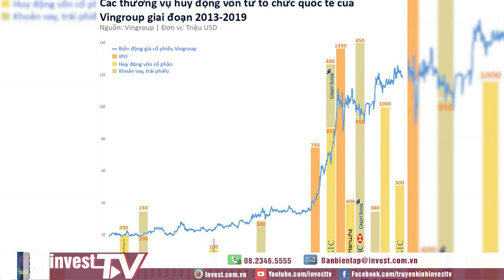Vingroup sẽ chào bán và niêm yết trái phiếu ra thị trường quốc tế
Hội đồng quản trị Tập đoàn Vingroup đã thông qua quyết định tổ chức việc lấy ý kiến cổ đông bằng văn bản để thông qua việc chào bán và niêm yết trái phiếu ra thị trường quốc tế và các vấn đề khác thuộc thẩm quyền quyết định của đại hội đồng cổ đông. Ngày chốt quyền thực hiện lấy ý kiến là 4/8/2020 và việc lấy ý kiến dự kiến thực hiện từ 8/8/2020 đến 8/9/2020.